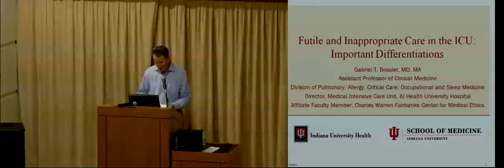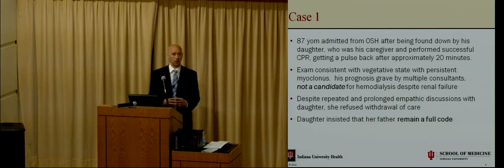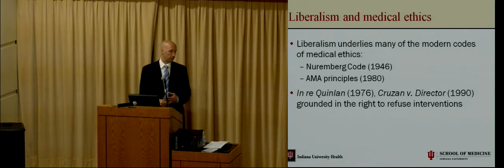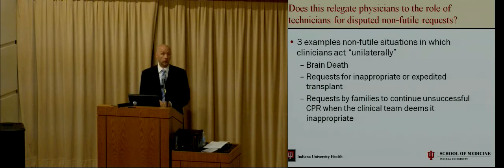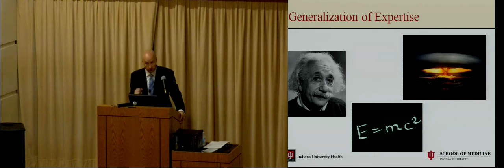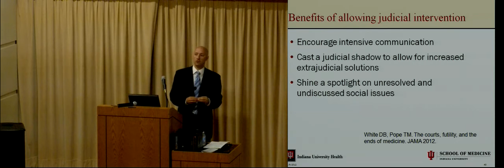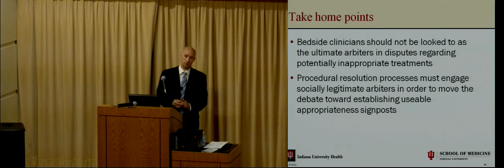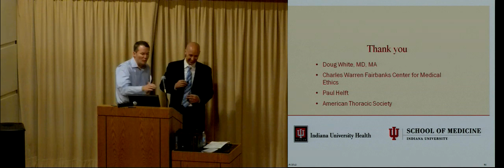September 2012 - Futile and Inappropriate Care in the ICU:An Important Differentiation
Lecturer: Gabriel T. Bosslet, MD, MA
*Please note, this recording is not eligible for CE/CME*

Objectives:
1. Describe how unilateral physician decision-making in the ICU is different than those in other realms of medicine.
2. Distinguish futile treatments from inappropriate treatments and highlight the importance of this distinction.
3. Outline a resolution mechanism for disputed treatments in the ICU setting that is fair and appropriate in a pluralistic society.

About the lecturer:
Dr. Bosslet is an Assistant Professor of Clinical Medicine in the Department of Pulmonary, Critical Care, Allergy, and Sleep Medicine and an affiliate faculty member at the Charles Warren Fairbanks Center for Medical Ethics.  In addition, he is the Associate Fellowship Director for Pulmonary and Critical Care Medicine and the Medical Director of the MICU at IU Health University Hospital.  Dr. Bosslet received his Bachelor’s degree from the University of Notre Dame and his M.D. from The Ohio State University.  He completed his residency in internal medicine and pediatrics at The Ohio State University/Columbus Children’s Hospital in Columbus, Ohio. During his time as a resident, he served on the ethics committee for The Ohio State University Hospital and received the Sarah Medwid Gorseline memorial award for enthusiasm in the practice of medicine, and the Arnold P. Gold Humanism in Medicine award.  Dr. Bosslet completed his fellowship in Pulmonary and Critical Care Medicine at Indiana University, where he was chief fellow in his final year of training.  During this time, he completed the Clinical Ethics Fellowship at the Charles Warren Fairbanks Center for Medical Ethics, and a Master of Arts in Philosophy and Bioethics.  Dr. Bosslet’s interests include the effects of online social networks in the doctor-patient relationship, POLST and end-of-life decision-making, and medical futility and goal conflict in the intensive care unit.